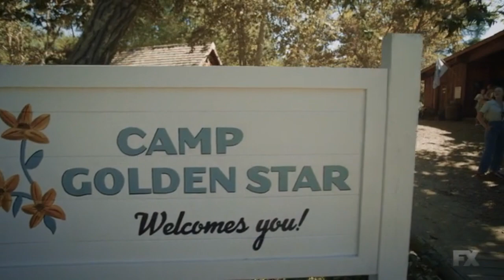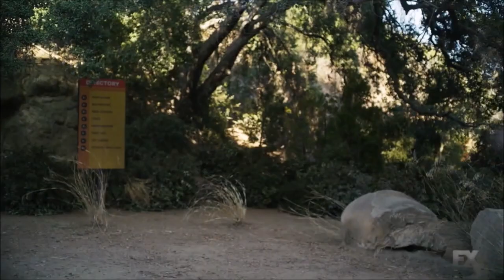AHS 1984 | The Best of Lily Rabe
*contains spoilers*
Lily Rabe as Lavinia Richter in AHS 1984
The editing is a little choppier than I would've liked but it's due to copyright. Enjoy and make sure to like!